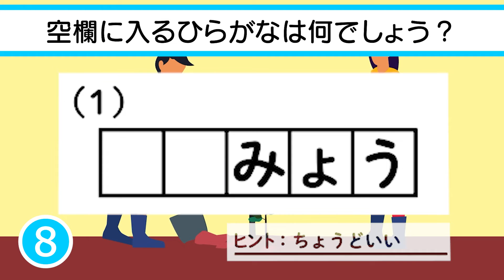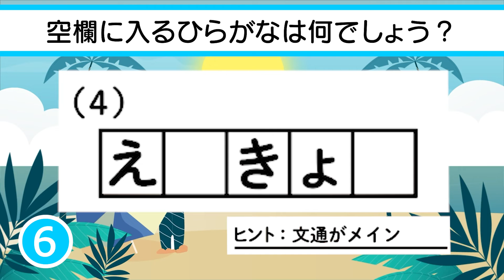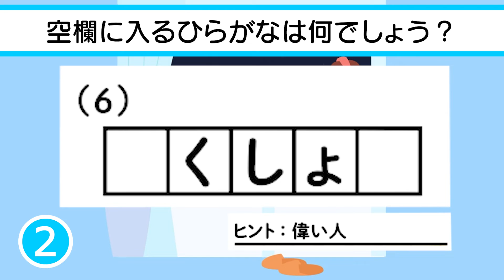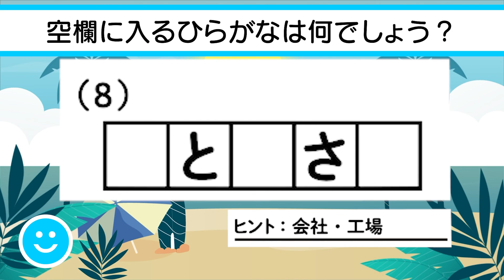✨🍓5文字穴埋めクイズvol.30 全8問🍓✨空欄に入るひらがなは何でしょう？脳トレ＆レクにおすすめ！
0:07 １問目　ちょうどいい
0:40 ２問目　5月4日
1:13 ３問目　健康になろう。歩こう。
1:46 ４問目　文通や電話メールなどでやりとり
2:19 ５問目　並びましょう
2:52 ６問目　偉い人
3:25 ７問目　せまい
3:58 ８問目　会社・工場

　　　DOVA-SYNDROME
　　　効果音ラボ